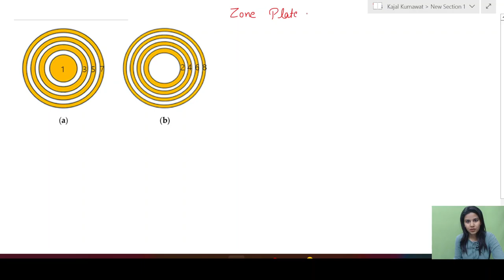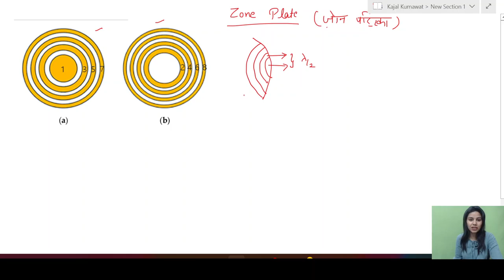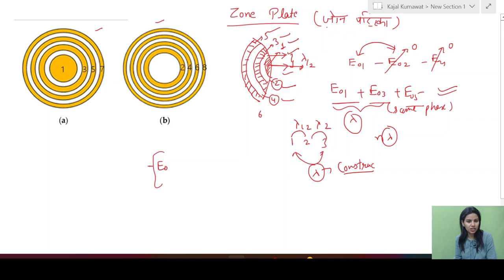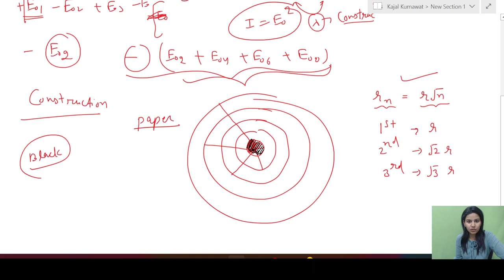Lecture- 33 Zone Plate